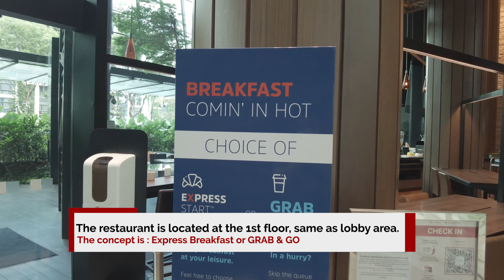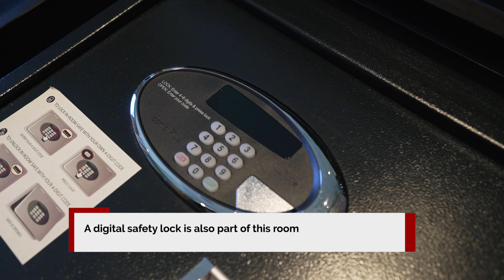Holiday Inn Express Singapore Clarke Quay - WALKING TOUR & REVIEW | SINGAPORE HOTELS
We had a wonderful staycation experience in Holiday Inn Express Singapore Clarke Quay.

They proved to be the best choice since I could get anywhere near the city by bus or MRT Station.

Also, I loved that the hotel was within walking distance of Clarke Quay, Chinatown, and the Old Hill Police Station (one of the most colorful buildings in Singapore).